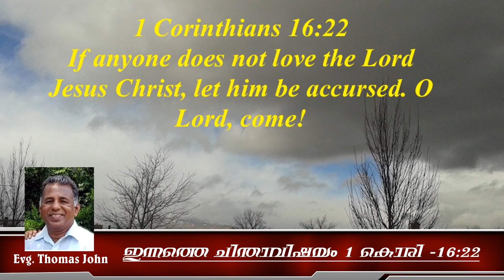14 ഇന്നത്തെ ചിന്താവിഷയം-1 കൊരിന്ത്യർ 16:22 Evg.Thomas John കർത്താവിനെ സ്നേഹിക്കാത്തവൻ ശപിക്കപ്പെ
Innathe Chinthavishayam  1 കൊരിന്ത്യർ 16:22 @Staytuned822
കർത്താവിനെ സ്നേഹിക്കാത്തവൻ ഏവനും ശപിക്കപ്പെട്ടവൻ! നമ്മുടെ കർത്താവു വരുന്നു.